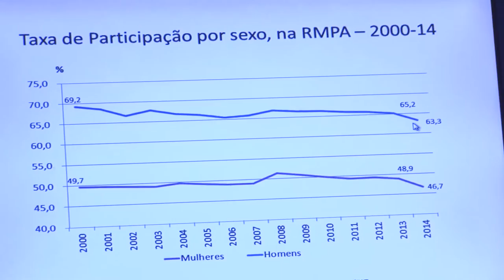PED mostra diferenças entre mulheres e homens no mercado de trabalho na Região Metropolitana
Apesar de diminuir a cada ano, ainda é grande a desigualdade entre homens e mulheres no mercado de trabalho. Pesquisa de Emprego e Desemprego (PED) apresentada na Fundação de Economia e Estatística (FEE) mostrou a inserção da mulher no mercado de trabalho da Região Metropolitana de Porto Alegre, em 2014. A secretária extraordinária do Gabinete de Políticas Sociais, Maria Helena Sartori, esteve no lançamento da pesquisa e adiantou que o Governo atuará para melhorar a condição das trabalhadoras.